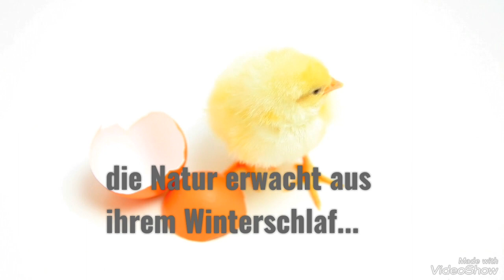🥚🐇Ich wünsche euch allen ein frohes Osterfest 😘🤗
Ich wünsche euch ein frohes Osterfest und erholsame Feiertage.

 von mir.
LG Sandy

GRATIS BUCH :
passives Einkommen Kickstart: